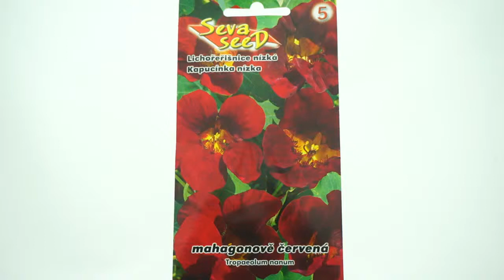Lichořeřišnice nízká - mahagonově červená - semínka rostliny lichořeřišnice 2g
Lichořeřišnice je rychle rostoucí letnička, vhodná na záhonové výsadby, do okenních truhlíků a nádob. Vyžaduje slunné stanoviště, chudší propustnou půdu. Je citlivá na mráz.